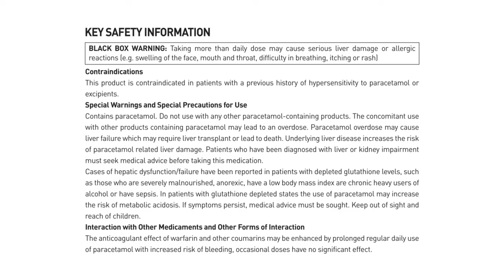Here is my new commercial | Spruha Joshi | Marathi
Spruha Joshi is an Indian Marathi television, film, and theatre actress. She is also a poet and lyricist for films.